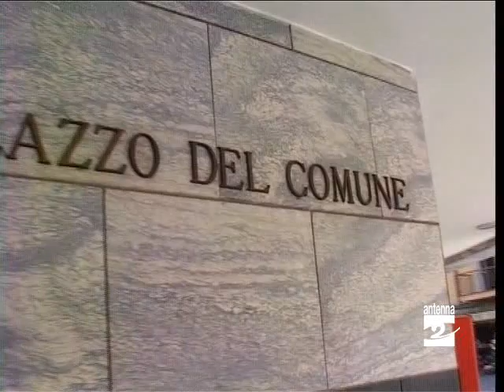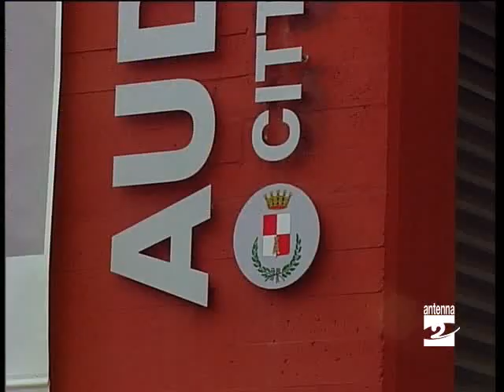Albino rassegna concorso di teatro Antenna 2 TV 150711.mpg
Ci occupiamo di teatro, perché ad Albino assessorato alla Cultura e associazione "Lo Scoiattolo" lanciano una rassegna-concorso. Un'opportunità per compagnie amatoriali, ma anche per singoli attori. Sentiamo Arnaldo Minelli.